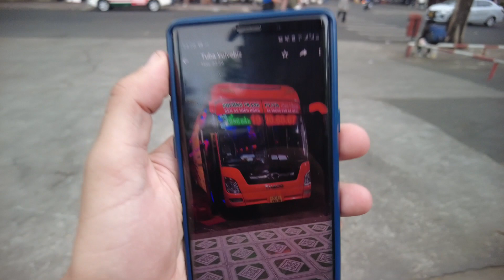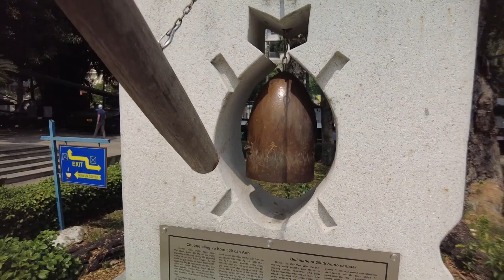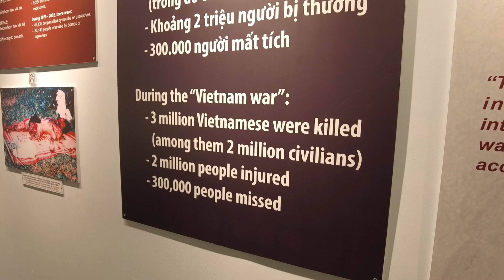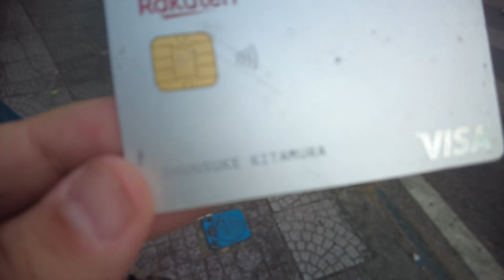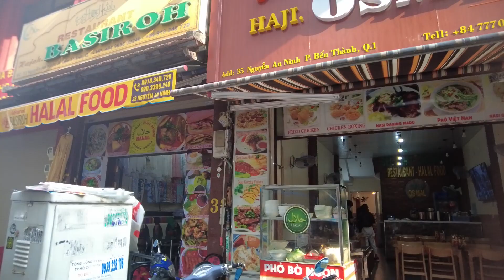On A Réveillé Une Vendeuse De Fruits Au Vietnam Et Ça A Créé Une Scène Incroyable !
Dans cet épisode, J'ai quitter mon petit village du Cambodge pour me rendre dans la ville trépidante d'Hochiminh City au Vietnam, je retrouve la famille Yolvebiz, une famille avec qui j'avais déjà partager un bout de chemin en Thailande et au Laos. Notre visite au Musée des Vestiges de la guerre nous a laissé sans voix face aux atrocités commises pendant la guerre du Vietnam. Nous avons également goûté différents fruits exotiques, mais notre rencontre avec une vendeuse de fruits a pris une tournure inattendue lorsque notre demande a été mal reçue. Découvrez notre aventure dans cette ville fascinante et les surprises qui nous attendent à chaque coin de rue.

Pour plus d'informations vous pouvez commenter sous la vidéo, j'y répondrais avec plaisir. Biz

Filmed and Edited by Said AZIZA

Matériel:
Caméra: Osmo pocket 2
Drone: Dji mini 2
Micro: DJI Wireless Microphone Transmitter
Prise de son d'ambiance: ZOOM H4N